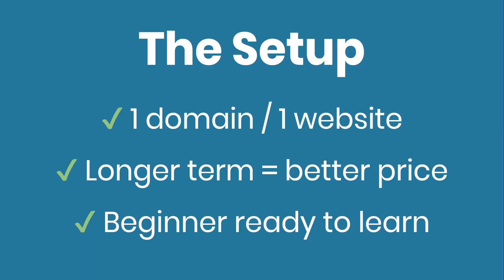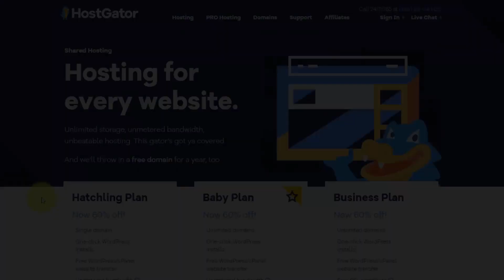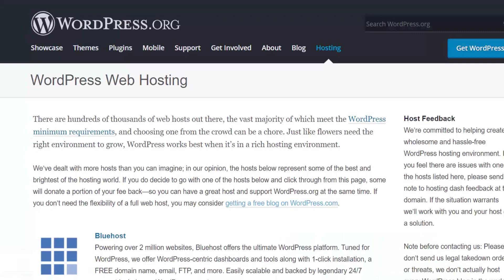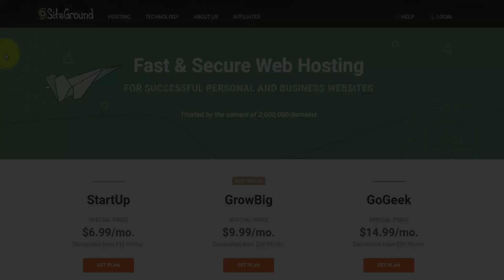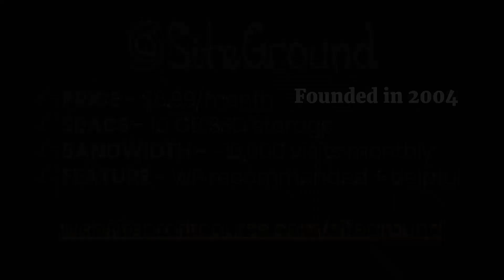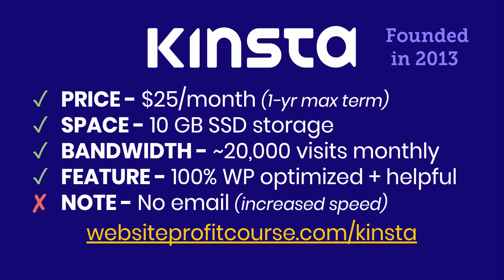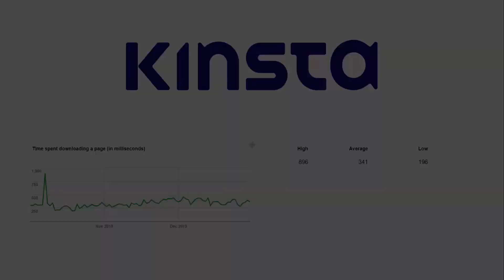Best Web Hosting for Beginners in 2021: Comparison of 4 Providers from Cheapest to Blazing Fast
If you are a beginner, choose one of the four best web hosting companies now to launch your first website!

Let's compare the starter level package at each company along with the main benefits of each, ranging from cheap web hosting to the fastest download speeds for your WordPress website.

Cheap hosting is the best choice for beginners since your number one goal is to get online quickly. The nice thing about using WordPress to build your website is you can easily transfer between hosting companies if you ever need to upgrade or simply want to try a different platform.

HostGator is the top option if you're looking for the most affordable price. They've been my company of choice for over 11 years now, and they've done a great job handling dozens of websites in that period!

WordPress officially recommends BlueHost & SiteGround as reliable options that you cannot go wrong with.

For slightly advanced performance, SiteGround & Kinsta put a premium on their underlying technology to give you one step above the cheapest shared hosting packages.

SiteGround is the more affordable of the two, and they recently upgraded their systems over to Google Cloud for better speeds.

Kinsta costs the most of all these website hosting companies, and that's because they solely focus on building their hosting experience around WordPress!

On all the other platforms, you can set up any type of website that you'd like, but with Kinsta, it's specifically for managed WordPress hosting.

Kinsta is now hosting several of my personal blogs that get traffic around the globe!

If you'd like to learn a bit more on how web hosting works, check out this tutorial for beginners:

Don't overthink this basic decision because it will not make or break the success of your website. Choose between these four best web hosting companies and start building.

Use the chapters to follow along:

Intro - 00:00
Web hosting setup - 01:22
HostGator review - 02:40
Bluehost review - 05:06
SiteGround review - 06:34
Kinsta review - 07:29
Now take action - 10:31

Use the links below to build your side-business today!

Start Freelancing & Make Money with Your Skills!

Create Your First Website or Blog Today!